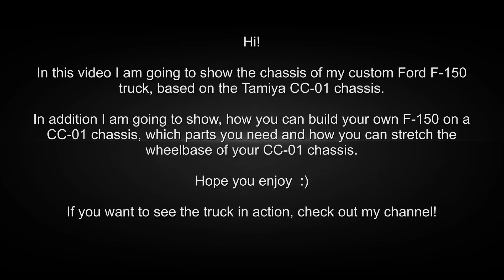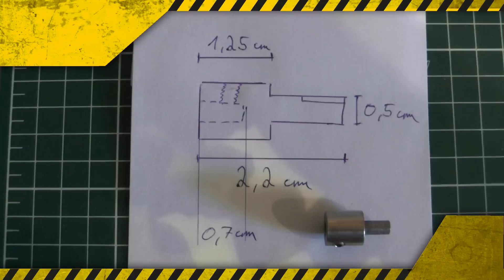Tamiya Ford F-150 [CC-01]: BUILDING & stretching the wheelbase | by RC Showdown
In this video I am going to show the chassis of my custom Ford F-150 truck, based on the Tamiya CC-01 chassis.
In addition I am going to show, how you can build your own F-150 on a CC-01 chassis, which parts you need and how you can stretch the wheelbase of your CC-01 chassis.